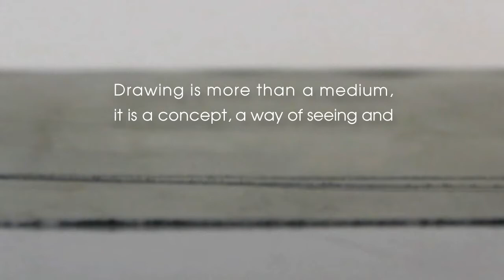Trailer for Kassan Drawing